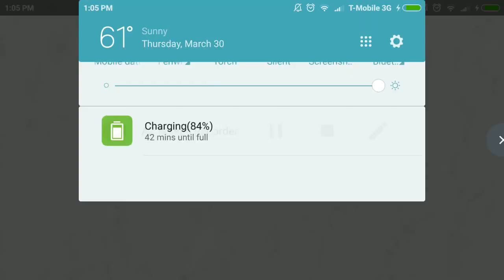Boom Beach - HZ w/ iron will vs. ice +2x SGs